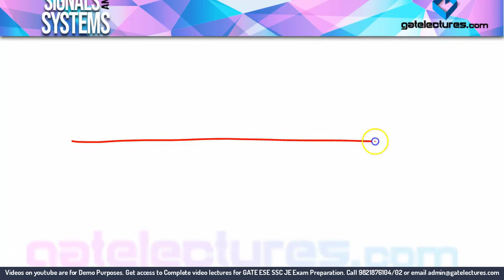Signals and Systems 04 Basics of Discrete Time Signals (in Hindi)